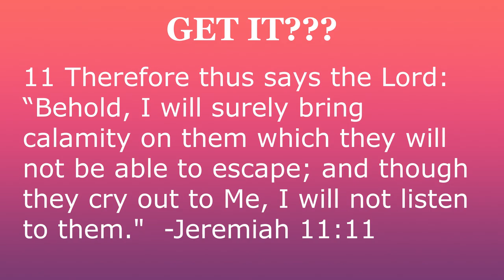Us (Movie Vlog #19; No Spoilers)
Jaimie and I share our first reactions of Jordan Peele's Us, a crazy little horror film that requires intense discussion. We share our thoughts while trying to avoid spoilers.

Us:

Directed by
Jordan Peele

Produced by
Jason Blum
Ian Cooper
Sean McKittrick
Jordan Peele

Written by
Jordan Peele

Starring
Lupita Nyong'o
Winston Duke
Elisabeth Moss
Tim Heidecker

Michael Abels

Cinematography
Mike Gioulakis

Edited by
Nicholas Monsour

Production
company
Monkeypaw Productions

Distributed by
Universal Pictures

Release date
March 8, 2019 (SXSW)

Running time
116 minutes

Country
United States

Language
English